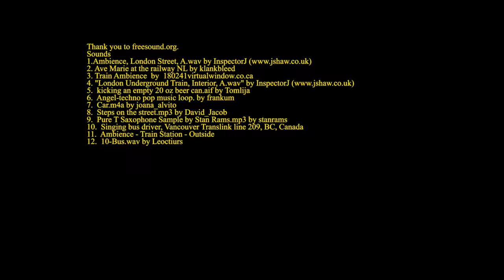Part 1 COVID 19 Vancouver - Documented Photo Story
In the times of COVID 19, I thank you all for being responsible and helping out each other.

The need for a community being there for each other is of the highest value at the moment.

I am grateful for my friends, family for their trust and security, my landlord for reducing my rent to half, for the government for helping out with our needs, to all the medical professionals who are still out there and to all the people of the city for being responsible and it's good to see your occasional smiles.

I would also like to mention that since this is documented, if you find yourself in the story, please feel free to approach me if you are not comfortable with it.

Empathy is a bigger asset than money.